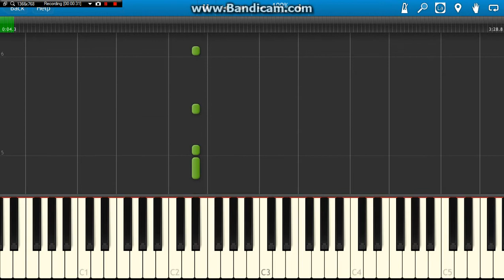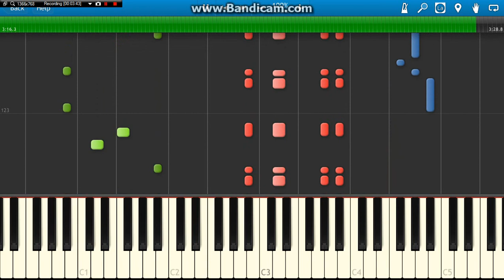how to play plan b she said on piano